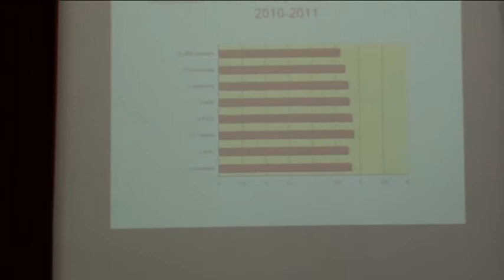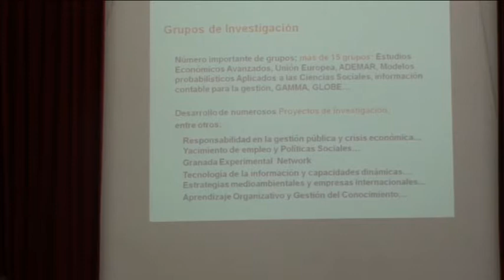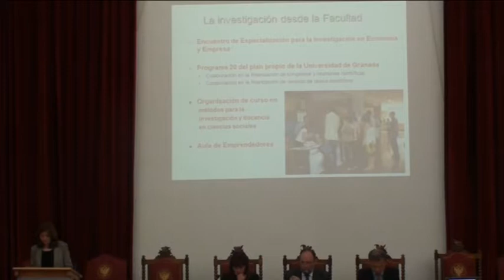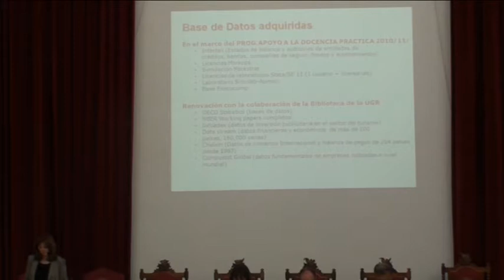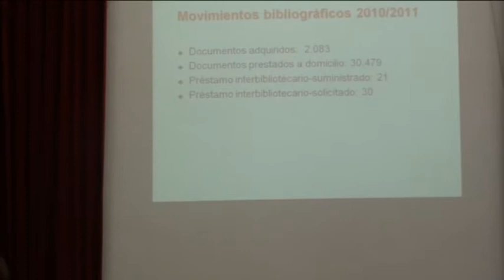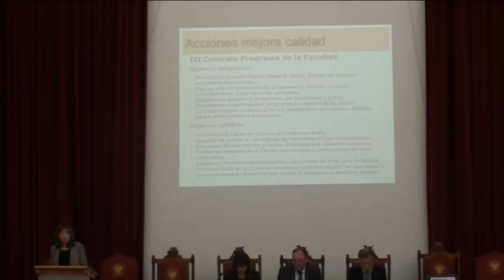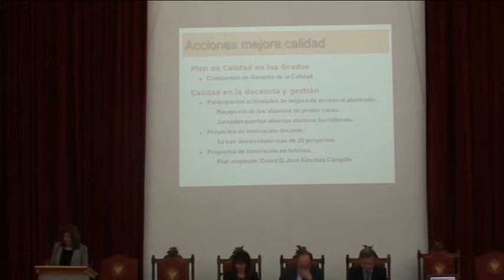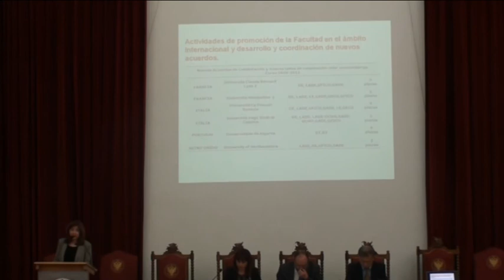Discurso de la Secretaria de la Facultad Soledad Barrios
Video de la lectura de la Memoria del curso 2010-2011 por la Secretaría de la Facultad, D.ª Soledad Barrios Martínez durante los actos del Patrón 2012